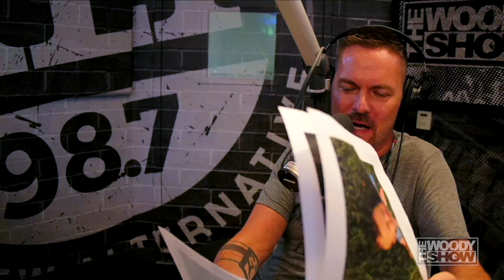Judge My Baby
Are you brave enough to share your baby's pics? 😆